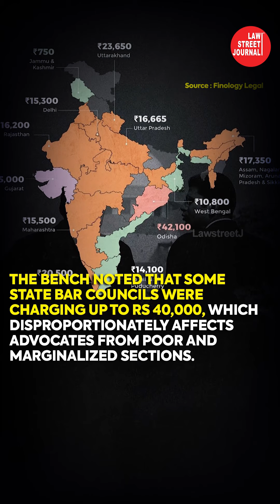Supreme Court Limits Bar Council Enrolment Fees: Landmark Judgment Explained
Supreme Court rules that Bar Council cannot charge exorbitant enrolment fees, capping them at Rs 750 for general and Rs 125 for SC/ST categories, ensuring fair access to the legal profession.

About LawStreet Journal:

LawStreet Journal is committed to empower masses by creating legal awareness and spreading legal literacy. Our content library delivers a variety of topics across a wide range of national issues with its legal analysis.

Law Street पर न्यायलयों से निकलने वाली देशहित से जुड़ी खबरें विशेष तौर पर कवर की जाती है। कई बड़े न्यायविद् Law Street के साथ जुड़े हैं जिनकी मदद से ख़बर का पूरा आंकलन विशेषज्ञों द्वारा किया जाता है। जिससे खबर की निष्पक्षता बनी रहें। हम खबरों को स्पेशल रिपोरट्स, ऑन ग्राउंड रिपोर्टिंग, खास इंटरव्यू पब्लिक की राय और बुलिटिन के जरिये रखने की कोशिश करते हैं। लीगल खबरों को हम हिंदी और अंग्रेजी भाषा में बेवसाइट, यूट्युब, फेसबुक, इंस्टग्राम और ट्विटर के जरिये आप तक पहुंचाते हैं। हमारे यहां निष्पक्षता, राष्ट्रहित और कानून के चश्में से हर खबर को देखा जाता है।